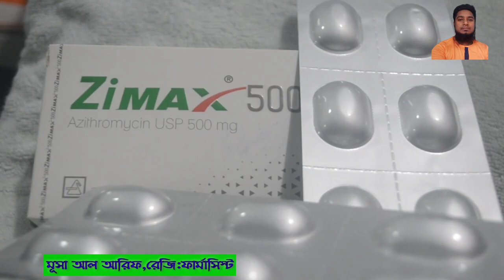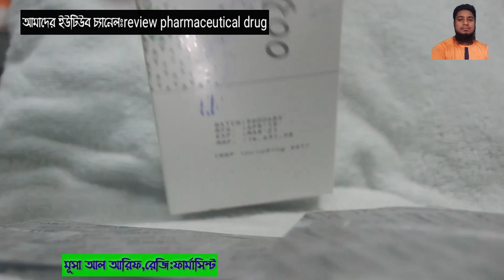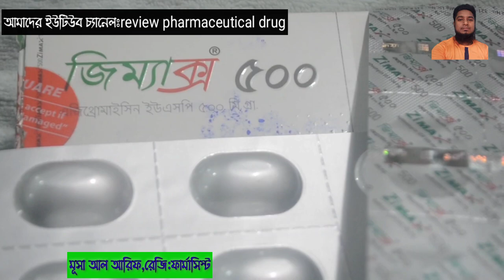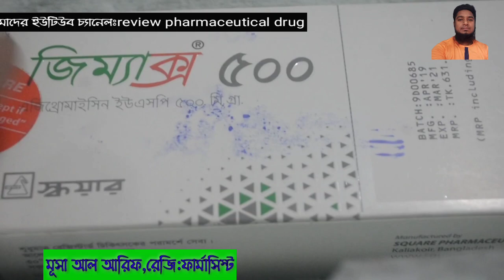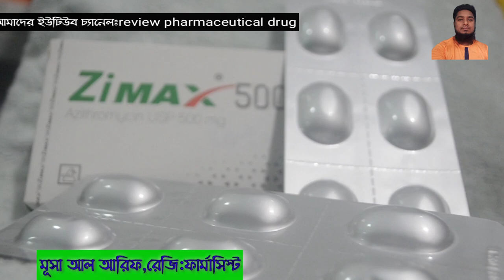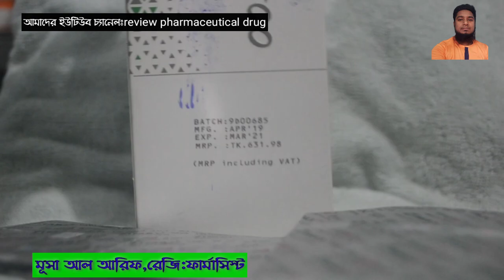Zimax_500mg (Azithromycin)কি এবং কাজ করে?